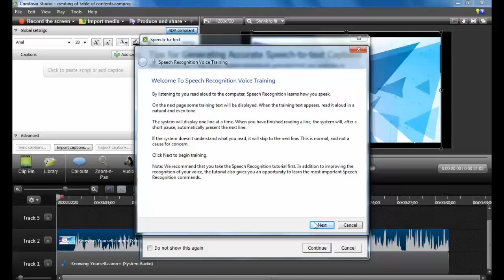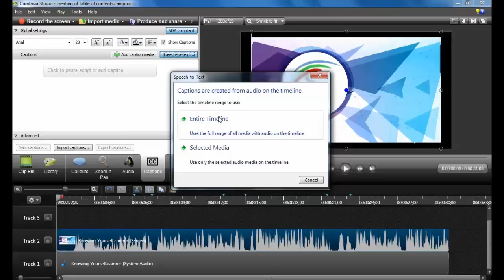Using Speech to Text